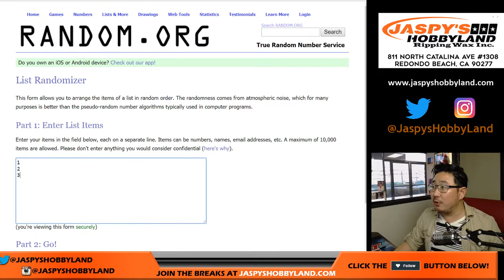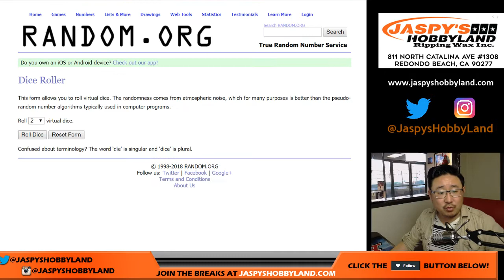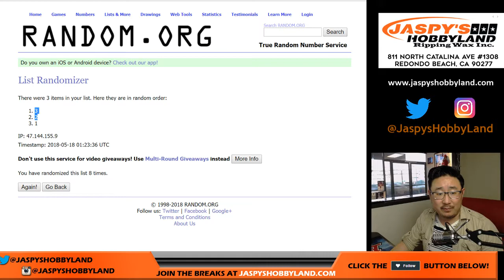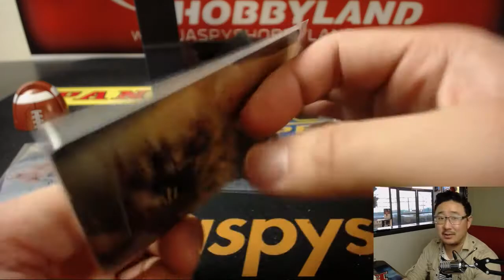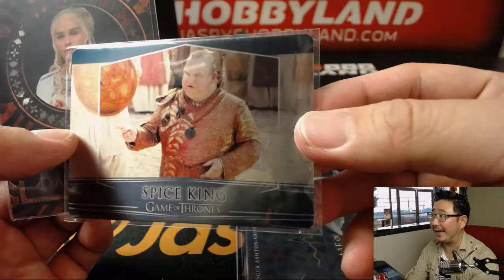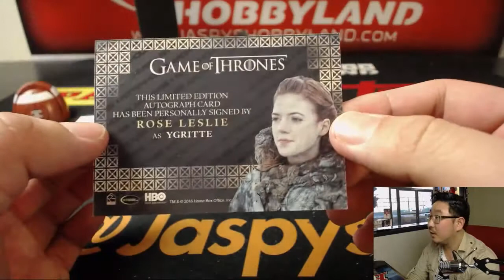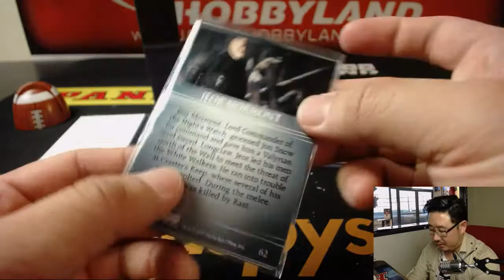Th., 05/17/18 [1Box RP] #37 - 2017 Rittenhouse GAME OF THRONES Valyrian Steel